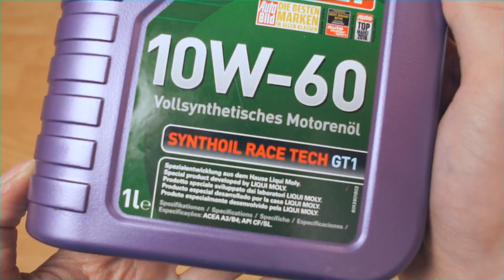Liqui Moly Synthoil Race Tech GT1 10W60 Jak czysty jest olej silnikowy? Test powyżej 100°C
Liqui Moly 10w60 Synthoil Race Tech GT1
TBN: 10,5 mg KOH/g
Skala punktów: 1 - źle, 10 - dobrze
Czystość oleju (osad): 9,5/10
Zmiana koloru: 8,5/10
Koszt oleju: 44,50 zł / 1L
Test pokazuje jak czysty jest naprawdę olej. Czy posiada ślady osadu i odporność oleju (dodatków uszlachetniających) na zmianę koloru.
Dlaczego niektóre oleje są ciemniejsze od innych?
Ze względu na dodatki uszlachetniające. Każdy producent w swoim składzie posiada inne dodatki uszlachetniające, które inaczej reagują na wysoką temperaturę.